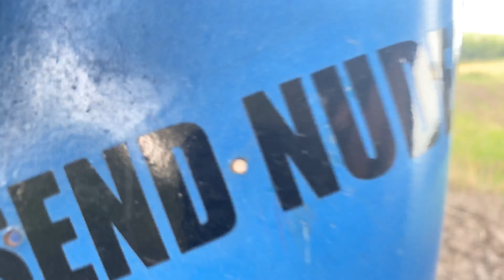Jordans EdelRanzSchwalbe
Hauptsache fährt!

Viel Spaß mit dem Video wünschen eure German East Driver.